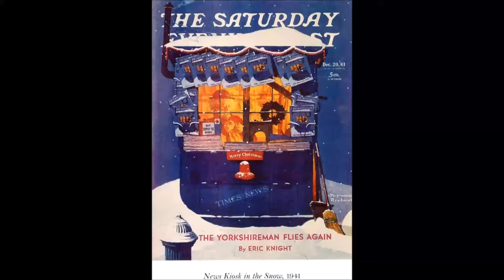The complete Works of Norman Rockwell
Norman Percevel Rockwell (February 3, 1894 – November 8, 1978)
Without thinking too much about it in specific terms, I was showing the America I knew and observed to others who might not have noticed.
—Norman Rockwell

Born in New York City in 1894, Norman Rockwell always wanted to be an artist. At age 14, Rockwell enrolled in art classes at The New York School of Art (formerly The Chase School of Art). Two years later, in 1910, he left high school to study art at The National Academy of Design. He soon transferred to The Art Students League, where he studied with Thomas Fogarty and George Bridgman. Fogarty’s instruction in illustration prepared Rockwell for his first commercial commissions. From Bridgman, Rockwell learned the technical skills on which he relied throughout his long career.

Rockwell found success early. He painted his first commission of four Christmas cards before his sixteenth birthday. While still in his teens, he was hired as art director of Boys’ Life, the official publication of the Boy Scouts of America, and began a successful freelance career illustrating a variety of young people’s publications.

At age 21, Rockwell’s family moved to New Rochelle, New York, a community whose residents included such famous illustrators as J.C. and Frank Leyendecker and Howard Chandler Christy. There, Rockwell set up a studio with the cartoonist Clyde Forsythe and produced work for such magazines as Life, Literary Digest, and Country Gentleman. In 1916, the 22-year-old Rockwell painted his first cover for The Saturday Evening Post, the magazine considered by Rockwell to be the “greatest show window in America.” Over the next 47 years, another 321 Rockwell covers would appear on the cover of the Post. Also in 1916, Rockwell married Irene O’Connor; they divorced in 1930.